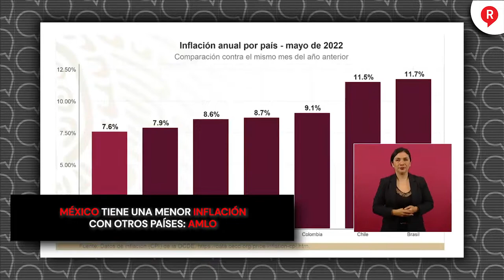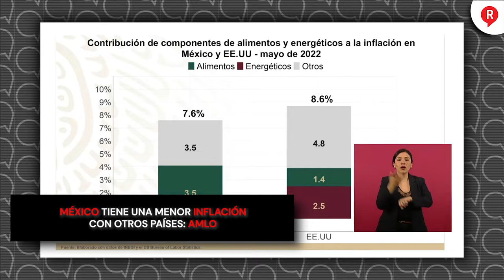"México tiene una menor inflación con otros países": AMLO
Video El presidente López Obrador señaló que a pesar de lo que diga la oposición, México cuenta con una menor inflación en comparación a otros países. ¡Tómala! 👇👇👇